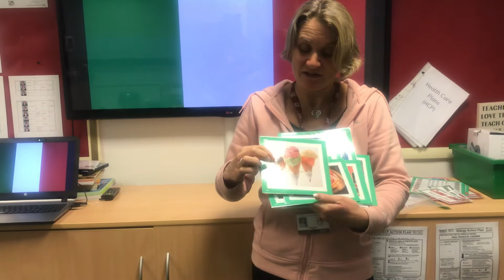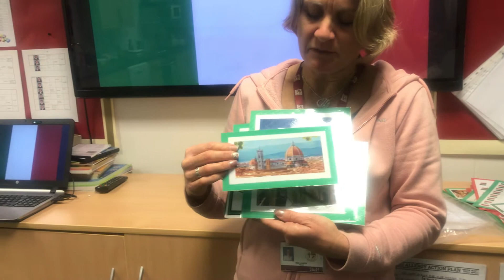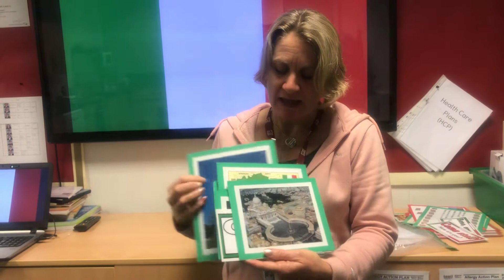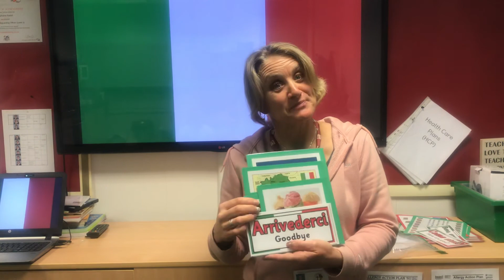International Club 3 25/11/2020